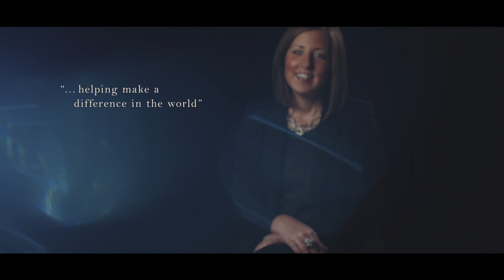Advancement Resources | Driving Meaningful Philanthropy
Advancement Resources is the world leader in research-based professional education and breakthrough thinking in philanthropy.

Our extensive curriculum features targeted, robust training that creates powerful learning experiences that help organizations reach—and exceed—their fundraising goals through meaningful philanthropy.

Utilizing more than 15 years of expertise in medical, academic, and nonprofit philanthropy, we work with organizations to provide training solutions that help them realize their full philanthropic potential from all areas of the organization: development professionals, deans and academic leaders, faculty, medical and healthcare professionals, volunteers, and support staff.